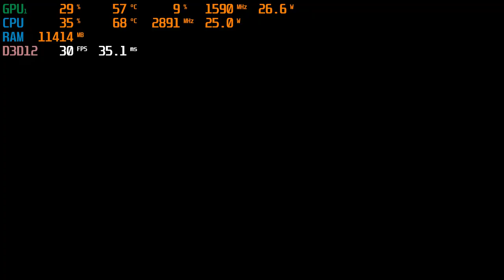Far Cry 6 PC Gameplay Walkthrough | GTX 1660 Ti | i7 9750H | Acer Nitro 7 | Part 17 | Windows 11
1080p 60 fps. Recorded using Nvidia Shadowplay.

My System-
16GB RAM Dual Channel at 2666Mhz
Nvidia GeForce GTX 1660 Ti 80W Driver: 511.79
15.6" 1080p 144hz Screen

Initial release date: 6 October 2021
Series: Far Cry
Composer: Pedro Bromfman
Publisher: Ubisoft
Platforms: PlayStation 4, Xbox Series X and Series S, Xbox One, PlayStation 5, Microsoft Windows, Amazon Luna, Google Stadia
Developers: Ubisoft, Ubisoft Toronto
Genres: First-person shooter, Action game, Action-adventure game

Cast:

Giancarlo Esposito
Antón Castillo (voice)

Anthony Gonzalez
Diego Castillo (voice)

Nisa Gunduz
Female Dani Rojas (voice)

Sean Rey
Male Dani Rojas (voice)

Alex Fernandez
Juan Cortez (voice)

Jess Salgueiro
Clara Garcia (voice)

Shakira Barrera
Camilla 'Espada' Montero (voice)

Manuel Rodriguez-Saenz
Philly Barzaga (voice)

Conrad Pla
Carlos Montero (voice)

Jason Canela
Alejandro Montero (voice)

Lindsay Owen Pierre
Miguel Delgado / Performer (voice) (as Lindsay Owen-Pierre)

Erik Valdez
General José Castillo (voice)

Xavier Lopez
Paolo de la Vega (voice)

Mercedes Morris
Talia Benavidez (voice)

Lincoln A. Castellanos
Paz 'Bicho' Duarte (voice)

Christian Ochoa Lavernia
Bembé Alvarez (voice) (as Christian Ochoa)

Shawn Baichoo
Matias Alonso (voice)

Nicola Correia-Damude
Maria Marquessa (voice)

Paulino Nunes
Dr. Edgar Ramirez (voice)

Sara Garcia
Yelena Morales (voice)

Conrad Coates
Jorge 'El Tigre' Aguilar (voice)

Humberly González
Mercedes 'Jonrón' Martin (voice)

Liza Huget
Teresa 'Lucky Mama' Moreno (voice)

Michael Miranda
Lorenzo Canseco (voice)

Michelle Arvizu
Admiral Benitez (voice)

Rick Roberts
Sean McKay (voice)

Nicky Nasrallah
Rosa Mel Paquete (voice) (as Nicholas 'Nicky' Rasrallah)

Michael Reventar
Julio Velez (voice)

Noam Jenkins
General Raul 'Old Dog' Sanchez (voice)

Cara Ricketts
Lita Torres (voice)

Mishka Thébaud
Sergio Estévez / Alejo Ruiz (voice)

Sabryn Rock
Lola (voice)

Michela Cannon
Performer (voice)

Leonidas Castrounis
Performer (voice)

Alexander Crowther
Performer (voice) (as Alex Crowther)

Kate Drummond
Performer (voice)

Carlos Gonzalez-Vio
Performer (voice)

Karen Knox
Performer (voice)

Pascal Langdale
Performer (voice)

Esie Mensah
Performer (voice)

Edsson Morales
Performer (voice)

Antonio Ortega
Performer (voice)

R.J. Parrish
Performer (voice) (as RJ Parrish)

Ofilio Portillo
Performer (voice)

Juan Carlos Velis
Performer (voice)

Jocelyne Zucco
Performer / VO (voice)

Carlos Albornoz
VO (voice)

Tamara Almeida
VO (voice)

Rosie Del Angel
VO (voice)

Michael Antonakos
Dr. Yanny Dabalos (voice)

Jhonattan Ardila
VO (voice)

Yancey Arias
VO (voice)

Krizia Bajos
VO (voice)

Francesca Barcenas
VO (voice)

Jorge Berrio
VO (voice)

Carleigh Beverly
VO (voice)

Alison Brooks
VO (voice)

Mercedes Cardella
VO (voice)

Milan Carmona
VO (voice)

Paula Carreno
VO (voice)

Dan Chameroy
VO (voice)

David Chinchilla
VO (voice)

Robert De Cicco
VO (voice) (as Rob De Cicco)

Carlos Diaz
VO (voice)

Milcania Diaz-Rojas
VO (voice)

Sandra Flores
VO (voice)

Jose de Freitas
VO (voice)

Ana Lia Arias Garrido
VO (voice)

Stephanie George
VO (voice)

Lyduan Gonzalez
VO (voice)

Michelle Jubilee Gonzalez
VO (voice)

Matthew Gouveia
VO (voice)

Veronica Hortiguela
VO (voice)

Douglas E. Hughes
VO (voice) (as Doug Hughes)

René Escobar Jr.
VO (voice) (as Rene Escobar Jr.)

Athena Karkanis
VO (voice)

Tristan D. Lalla
VO (voice)

VO (voice) (as Maria Del Mar)

Luke Marty
VO (voice)

Yanna McIntosh
VO (voice)

Gerry Mendicino
VO (voice)

Chimwemwe Miller
VO (voice)

Oscar Moreno
VO (voice)

Omari Newton
VO (voice)

Edwin Perez
VO (voice)

Carolina Ravassa
VO (voice)

Alejandra Reynoso
VO (voice)

Ivan Wanis-Ruiz
VO (voice) (as Ivan Wanis Ruiz)

Rosemary De Los Santos
VO (voice)

Warona Setshwaelo
VO (voice)

Samora Smallwood
VO (voice)

Andres Soto
VO (voice) (as Alexander Soto)